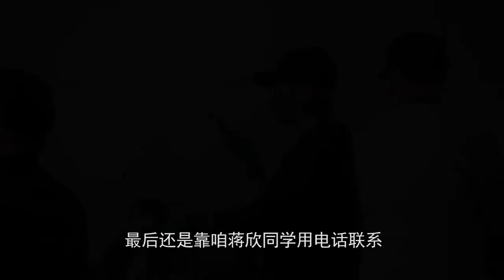蒋欣复工武装严实戴绿手套助理都没认出 进酒店遇抽血检疫本人超配合